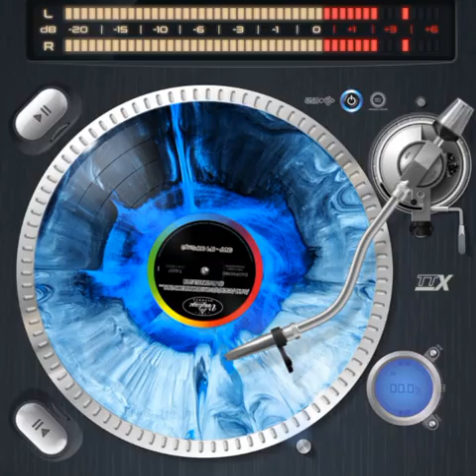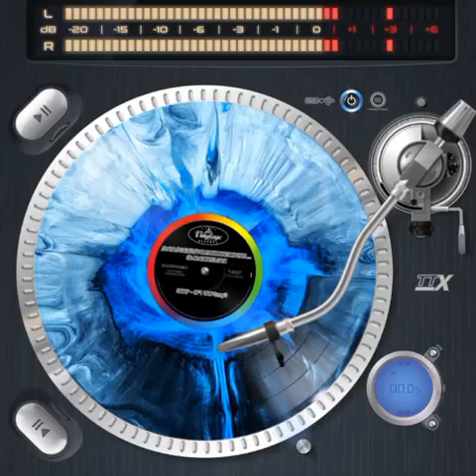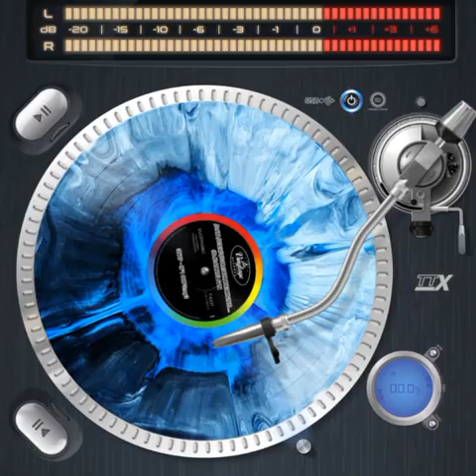SNAP - OOOPS UP REMIX 3FAIXAS BONUS